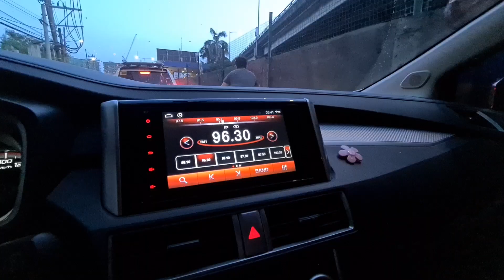Pepito Manaloto Taping (New Normal)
eto na ang New Normal taping sa set ng Pepito Manaloto🤣